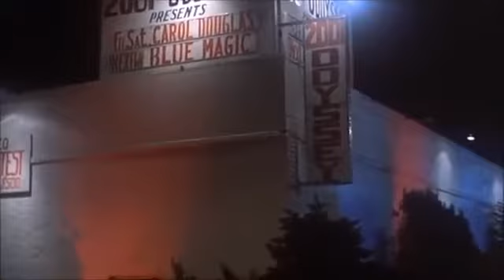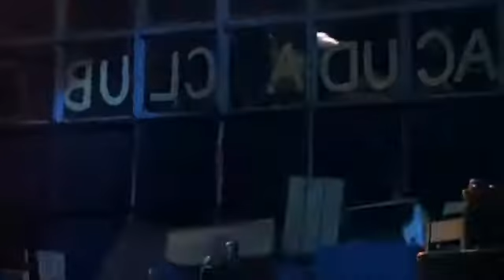Bee Gees Stayin Alive